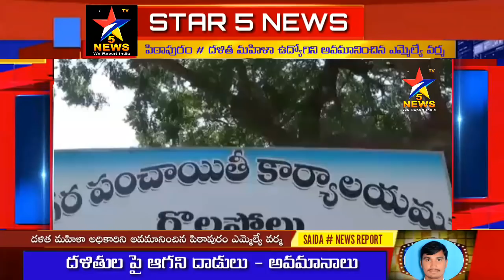దళిత మహిళా అధికారిని మురుగు గుంటలో మురుగు చేత్తో తీయించిన పిఠాపురం ఎమ్మెల్యే I STAR 5 NEWS I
దళిత మహిళా అధికారిని అవమానించిన పిఠాపురం ఎమ్మెల్యే వర్మా

పిఠాపురం నియోజకవర్గ గొల్లప్రోలు నగర పంచాయతీ శానిటరీ ఇన్స్పెక్టర్ (మహిళా అధికారి) పిఠాపురం ఎమ్మెల్యే ఎస్ వి ఎస్ ఎన్ వర్మ అనుచితంగా వ్యవహరించి, సస్పెండ్ చేయిస్తా అంటూ బెదిరించి  ఆమె చేతులతో మురికి కాలువలో మురుగు తీయించాడు.   ఆమె తీవ్ర మనస్తాపానికి గురయ్యారు. ఆమె మీడియాతో మాట్లాడుతూ దళిత మహిళ అయినందునే నన్ను  అవమానించారని, అందరి ముందు ఎమ్మెల్యే అలా అవమానించడంతో ఆత్మహత్య చేసుకుందామనుకున్నానని,   మీడియా ముందు ఆమె కంటతడి పెట్టారు. ఈ ఘటనను  మాలమహానాడు నాయకులు తీవ్రంగా ఖండించారు.దళిత మహిళ శానిటరీ ఇన్స్పెక్టర్ శివలక్ష్మి కి బేషరతుగా క్షమాపణ చెప్పాలని డిమాండ్ చేశారు.